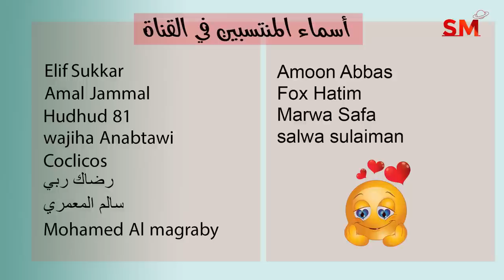توقعات الأبراج اليوم الثلاثاء 20 أيلول سبتمبر 2022 سعيد مناع